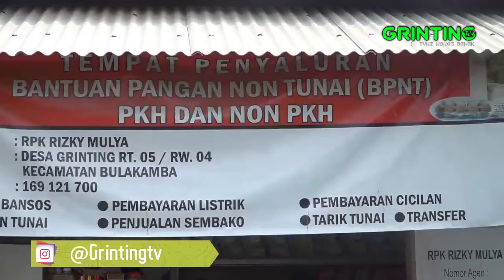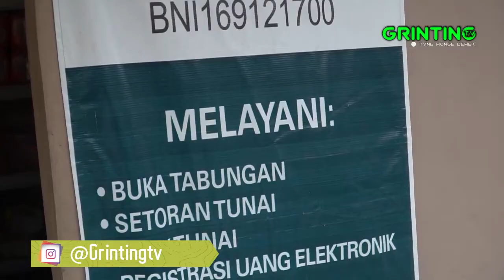Kisah Inspirasi - Pemilik Toko Arsen Grinting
kisah inspirasi kali ini datang dari mba Sri Ningsih, tidak mudah keluar dari zona nyaman,, bekerja di perusahaan yang besar dan gaji besar, lalu keluar membuka toko menyewa sebuah ruko di grinting tengah,, simak cerita ya hanya di GRINTING TV